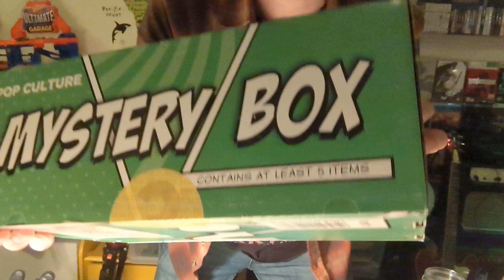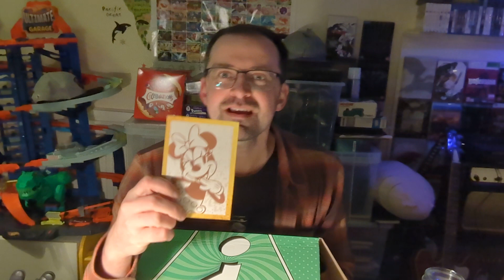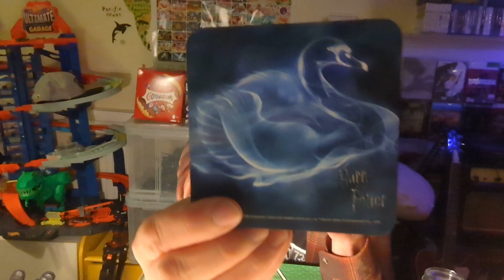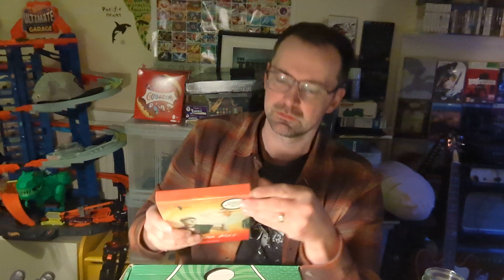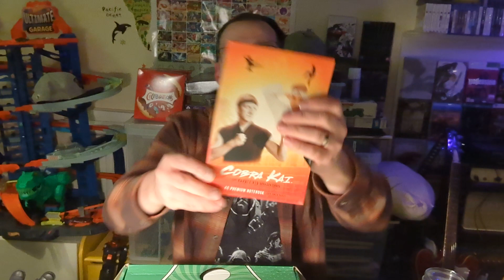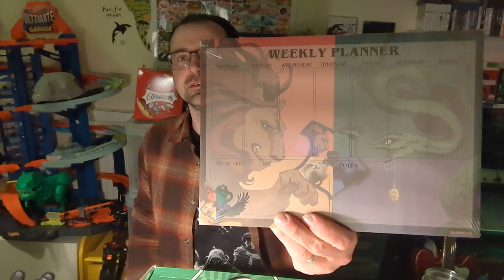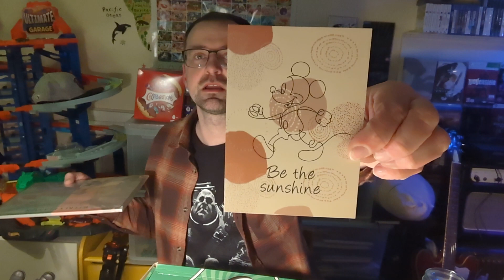MYSTERY PARCEL UNBOXING AMAZING FINDS NUMBER 2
Join me as I open another one of these and probably end up regretting it.